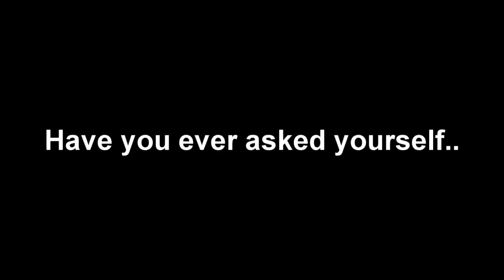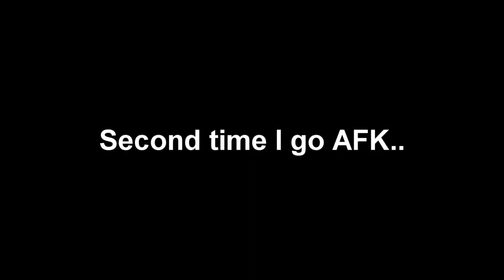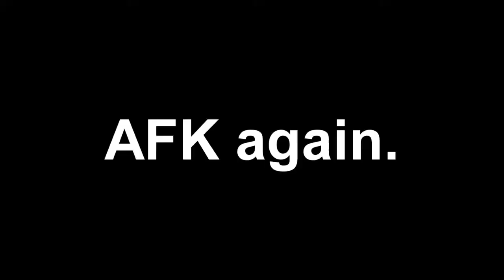Gmod - AFK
ORIGINAL DESCRIPTION: I decided to conduct a little experiment. When fanboys decide to crowd around me, I leave my computer and go AFK while recording. This then makes the footage a surprise for me, and the outcomes normally ridiculous. Sometimes, I would stay at the CPU and just watch their struggle. Other times, I flat out left. None of this is staged nor scripted!